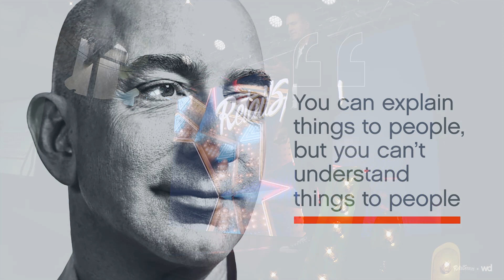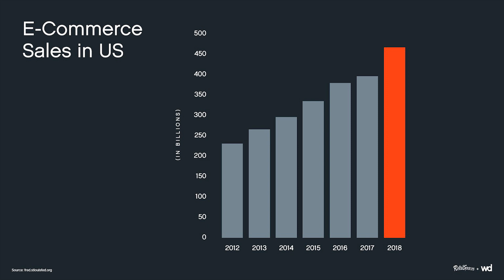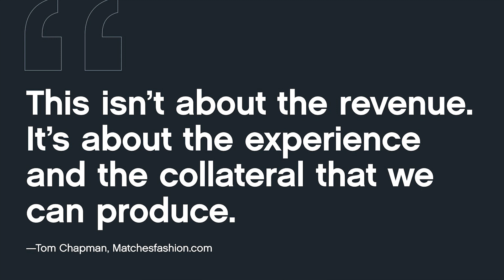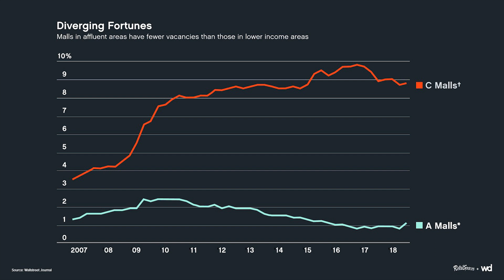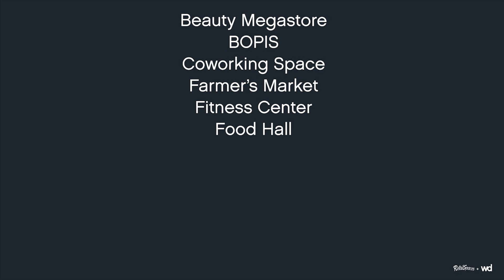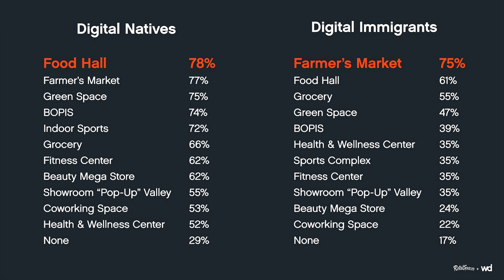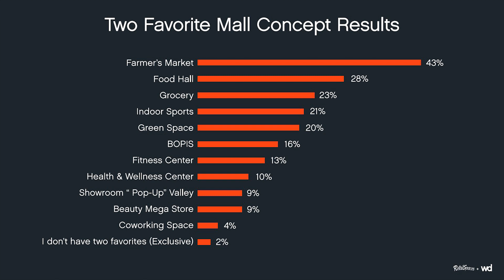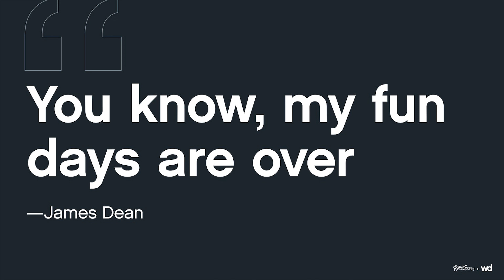From Apocalypse to Relevance | Lee Peterson - WD Partners | RetailSpaces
Lee Peterson - EVP, Thought Leadership & Marketing for WD Partners speaks at RetailSpaces '18.

What really draws consumers to physical spaces in the digital age?

Walmart Founder Sam Walton, often the target of criticism from small-town store owners griping that he was putting them out of business, was known for saying, “It’s easy to compete with us, just do what we don’t do.”

Right on to that. Which brings us to the question of the future of the mall, and more immediately, the mall anchor.

A surplus of retail space is ready to hit U.S. malls. Today, there are only about 1,100 malls still in operation, and according to estimates from Credit Suisse, a quarter of them may close in the next five years. And within that, no sector of the retail industry is more vulnerable than department stores. Footfalls are declining fast within traditional shopping malls and their anchors. Mall visits declined by half between 2010 and 2013, and have kept declining year over year at a rate of over 8%.

The time has come to re-invent the meaning of an anchor tenant. There’s a need for vitality and dynamism to replace the traffic lost to these once stable commercial anchors. And, there’s a renewed urgency. If department stores no longer drive traffic, specialty retail is in real trouble. Relevant brands and developers should reclaim the anchors before it’s too late. The industry is at a tipping point, and this talk will explore what may be the cure.